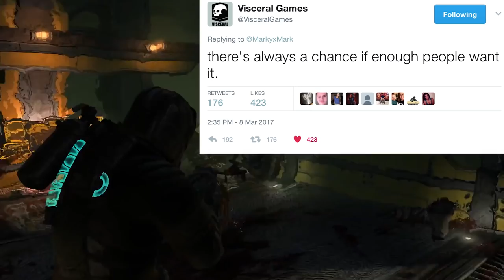DEAD SPACE 4 | Movement STRONGER! | Tanya Clarke JOINS US + Connections!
I just interviewed Tanya Clarke who voice acted Nicole from Dead Space 2. The last question I asked her is if she would help us spread our Dead Space 4 Movement. She agreed but also offered connections to help us even further!

The Tanya Clarke FULL INTERVIEW will be up either end of this week or next week.

THIS IS MASSIVE NEWS! WE CAN DO THIS! LET OUR VOICES BE HEARD! DEAD SPACE 4 CAN EXIST! NEVER GIVE UP!

JOIN OUR DEAD SPACE 4 MOVEMENT!!!

All we ask is keep spreading the word about Dead Space 4 & let EA & Visceral know we WANT another video game installment in the series.
Below are the links to their social media sites where we can contact them. We'll have to do this each day starting now.

PHONE NUMBER:
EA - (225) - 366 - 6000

If you enjoyed the video, please consider giving it a thumbs up as it let's us know if we did a good job & it greatly helps the channel. Share it around with all your friends so we can get the word out!
My equipment used:
Computer - Macbook Pro Mid 2015
Video Capture Card - Elgato Game Capture HD60